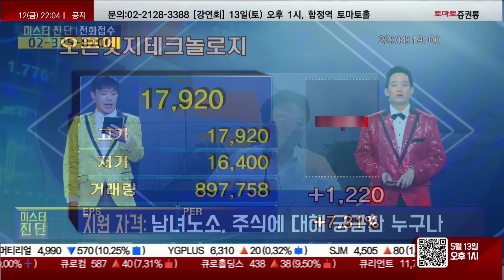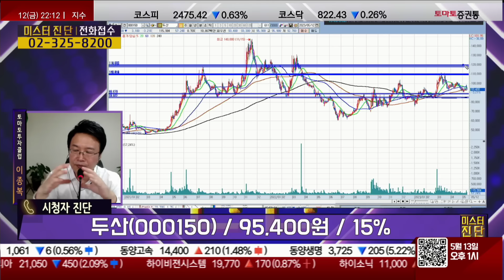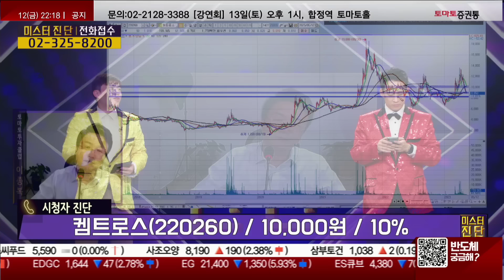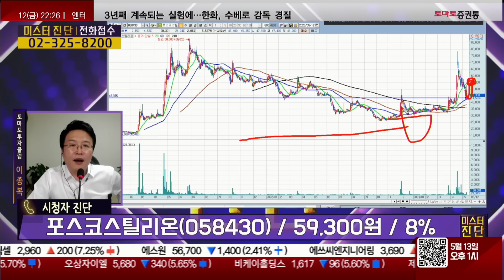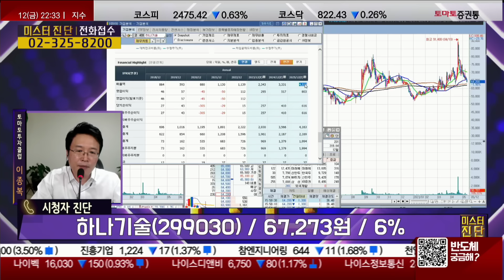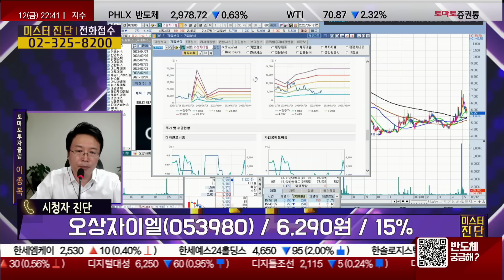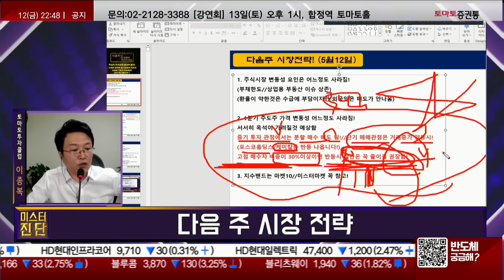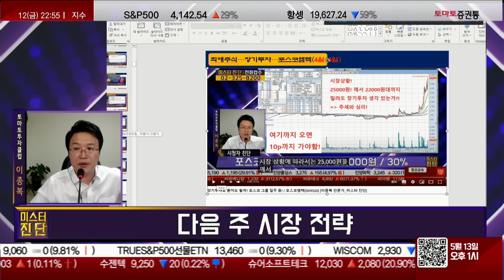오픈엣지테크놀로지/두산/켐트로스/퓨런티어/포스코스틸리온/레이크머티리얼즈/하나기술/솔트룩스/오상자이엘_종목상담[이종복 전문가_미스터 진단 2부]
· 오픈엣지테크놀로지(394280) / 20,400원 / 15%
· 두산(000150) / 95,400원 / 15%
· 켐트로스(220260) / 10,000원 / 10%
· 퓨런티어(370090) / 22,700원 / 10%
· 포스코스틸리온(058430) / 59,300원 / 8%
· 레이크머티리얼즈(281740) / 16,700원 / 10%
· 하나기술(299030) / 67,273원 / 6%
· 솔트룩스(304100) / 32,800원 / 5%
· 오상자이엘(053980) / 6,290원 / 15%

- 다음주 시장 전략